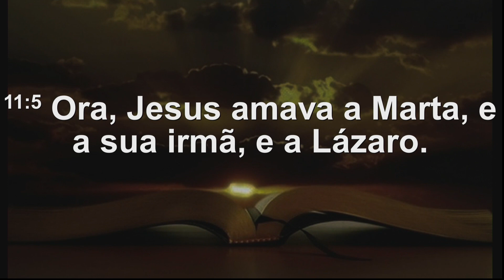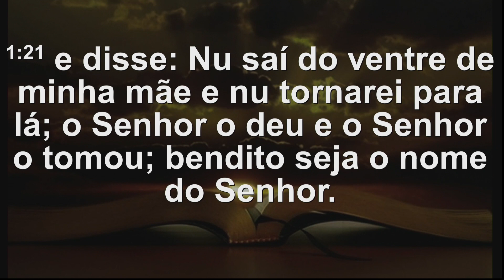Pr. Hermann Trindade | Culto Evangelístico | AD Alagoas Templo Sede | 25/06/2023